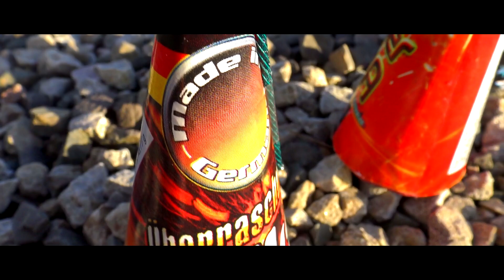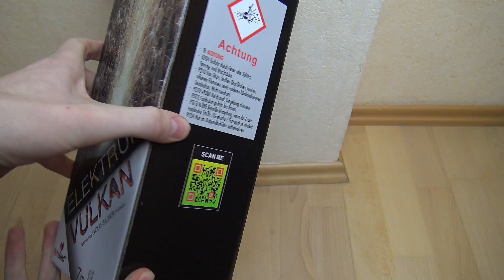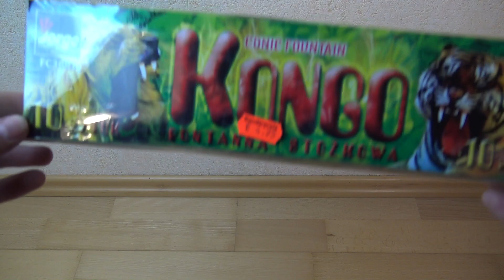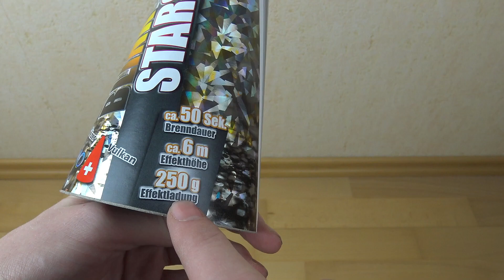TOP 10 VULKANE für SILVESTER 2019/2020 | Weco, Jorge, Lesli,...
Wenn Ihr über diesen Link etwas kauft, werde ich am Umsatz beteiligt. Ihr zahlt nicht mehr - sondern nur den normalen Artikelpreis. Somit kann ich mir zu Silvester noch geilere Artikel kaufen, um sie für euch zu testen!